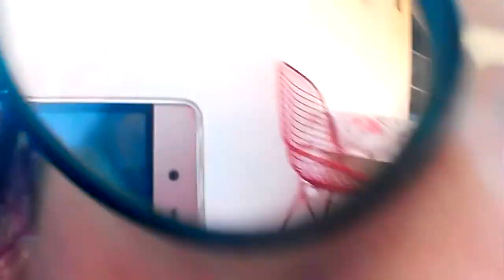ASMR WHISPERING + WATER SOUNDS IN MY INFLATABLE POOL